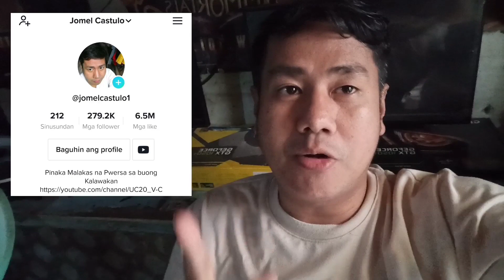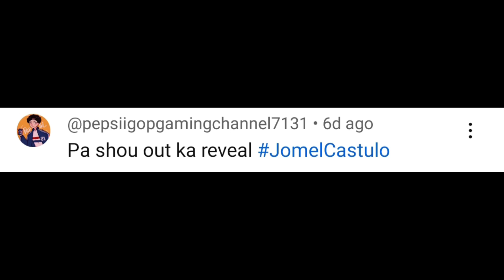BAKIT KA REVEAL ANG TAWAG KO SA MGA SUBSCRIBERS/FOLLOWERS KO